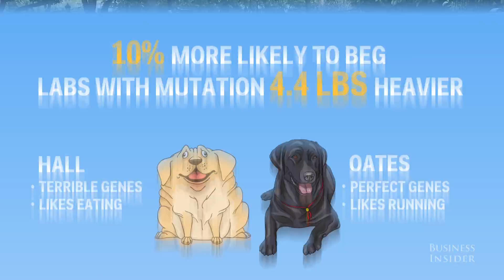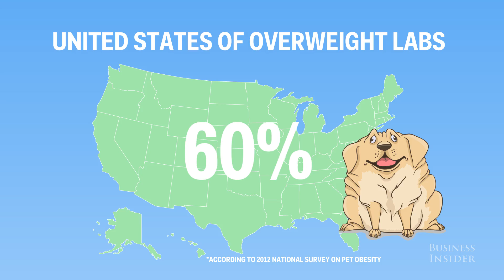Scientists figured out why so many Labrador Retrievers are fat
Dogs, just like humans, can gain excessive amounts of weight. While some dogs may have a few too many table scraps, there's one breed that has a disposition to packing on the pounds.